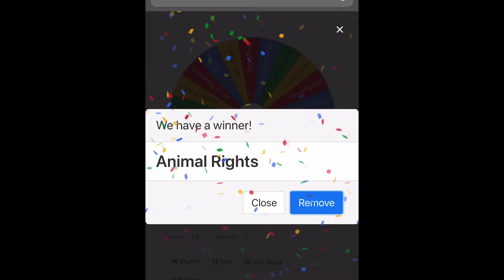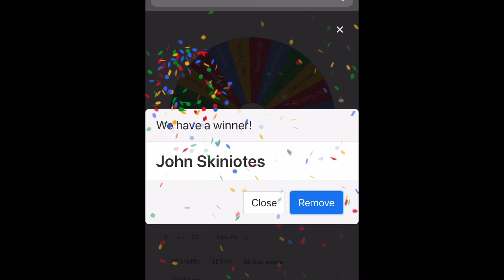MADDEN 21 - JADEVEON CLOWNEY / JAMES MORGAN GT WINNERS